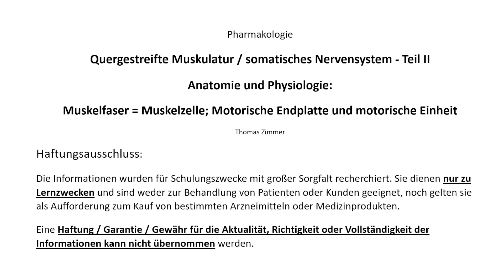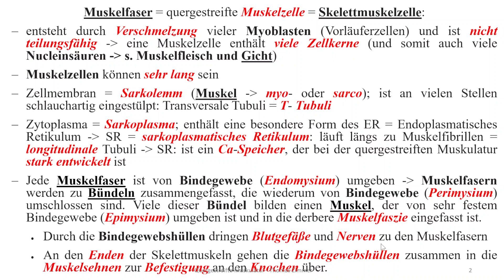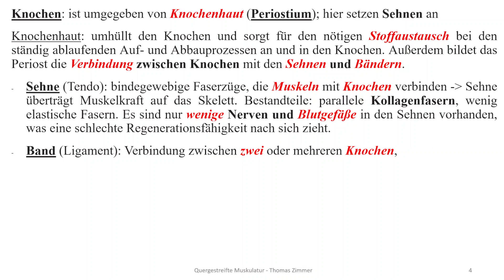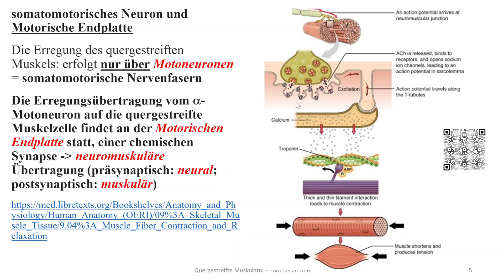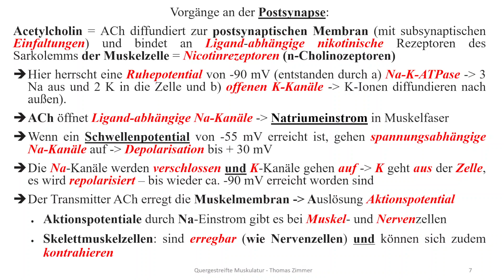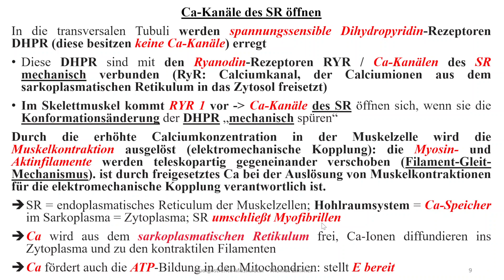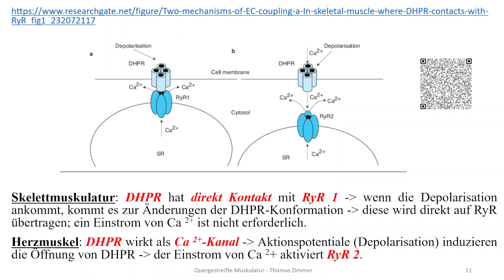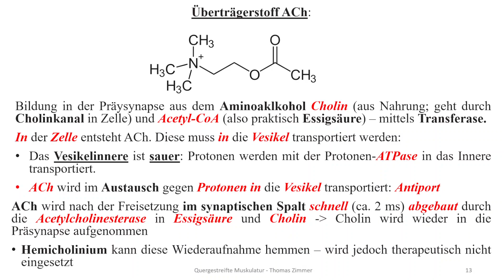Quergestreifte Muskulatur 2: Anatomie und Physiologie - Muskelfaser; Motorische Endplatte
Quergestreifte Muskulatur / somatisches Nervensystem - Teil II
Anatomie und Physiologie:
- Muskelfaser = Muskelzelle - Faserbündel - Muskel; Bindegewebshüllen
- Motorische Endplatte: Überträgerstoff Acetylcholin; erzeugt postsynaptisch ein Aktionspotential, welches in die T-Tubuli läuft und dort die DHPR erregt, deren Konformationsänderung den RYR 1 = Ca-Kanal des SR öffnet
- motorische Einheit
- Synthese (in Neuron) und Abbau von ACh im synaptischen Spalt (durch die Acetylcholinesterase)